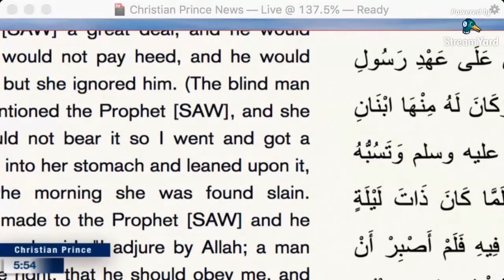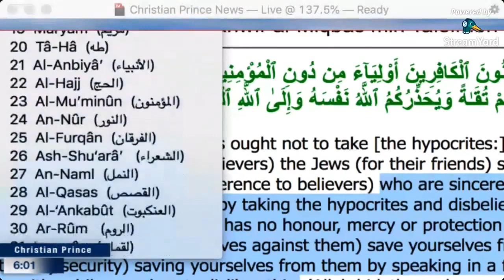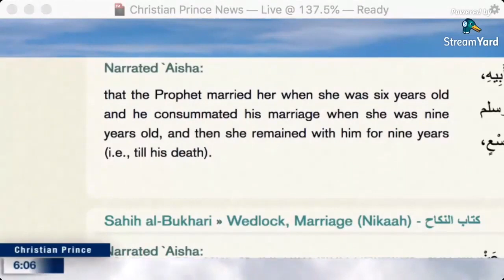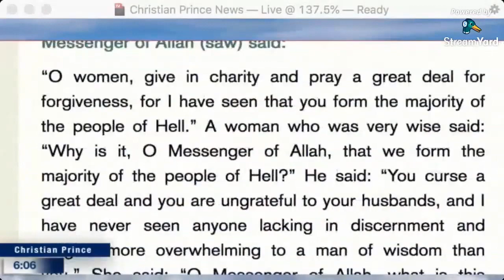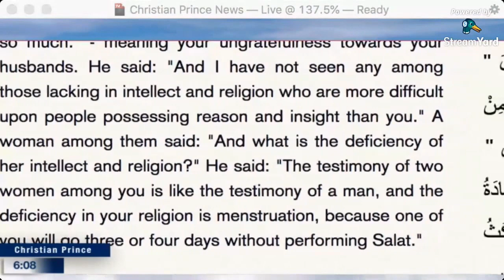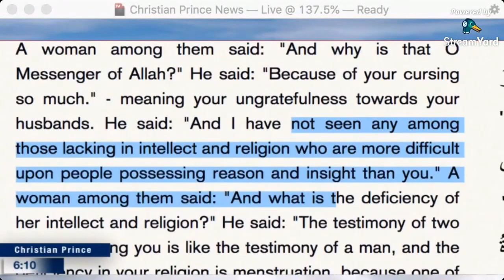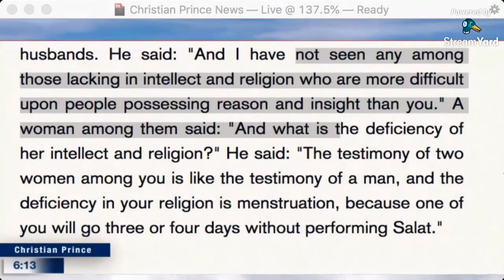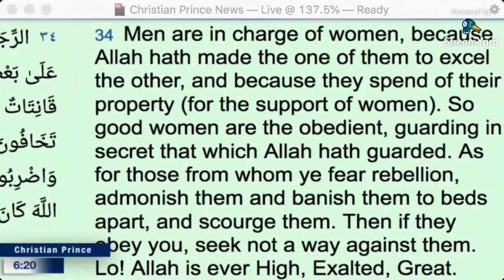When An Indonesian Muslim Lady Debates Christian Prince Indonesian Subtitle